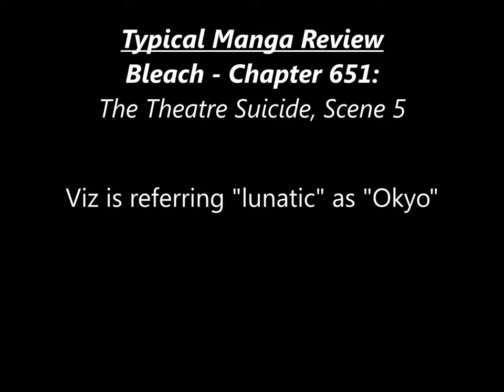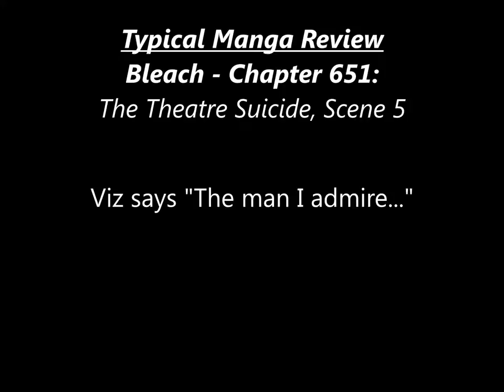Bleach - Chapter 651 Review: The Theatre Suicide, Scene 5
TypicalMangaFan and I discuss the most recent chapter of Bleach, chapter 651: "The Theatre Suicide, Scene 5"

Thumbnail by CodezGFX